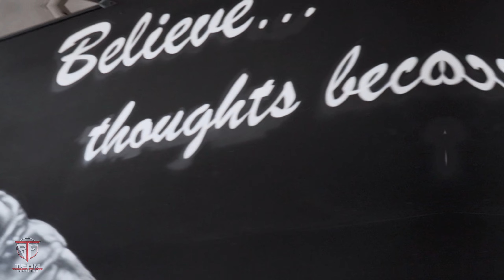BECOMING A BODYBUILDER | PCA FIRST TIMERS | CHAPTER 1 | LEWIS DAVEY | Be The Formula | EP64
The Past year the work put in by Lewis as been insane. getting on that stage is a win in its own right for Lewis.

First Chapter Complete.

Back to work now

Even more content of the team coming soon.

COMMUNITY + COACHING + RESULTS = TEAM TBF

All Bases Covered!

This 'Be The Formula' Series is me documenting my life, my coaching, Team TBF, and my training.

To find out more about Trained By Fox visit my Visit the Team Hq on Instagram (@TrainedByFox) or drop me a message